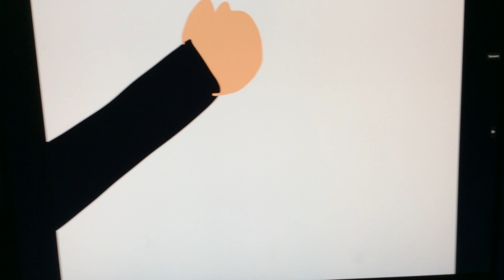Gacheuman vs Parent indigne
Gacheuman c'est le meilleur .